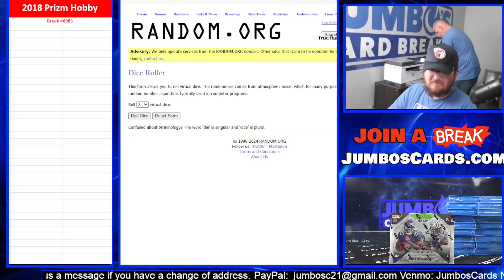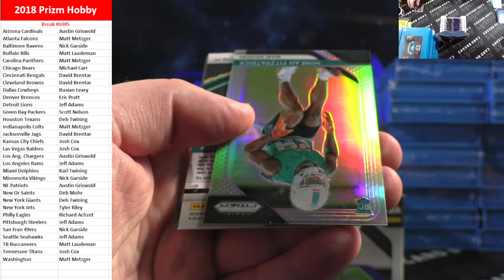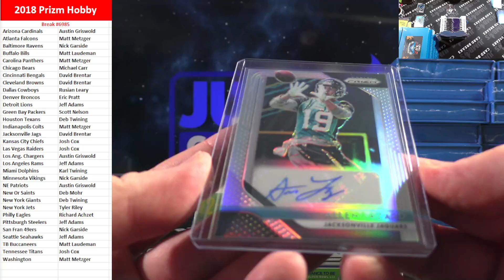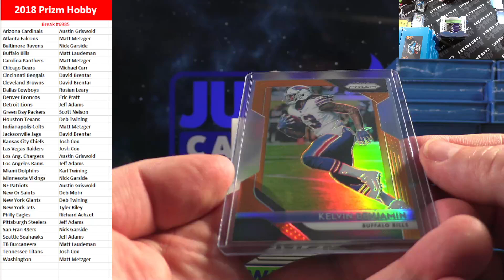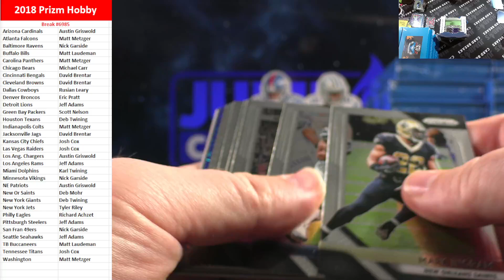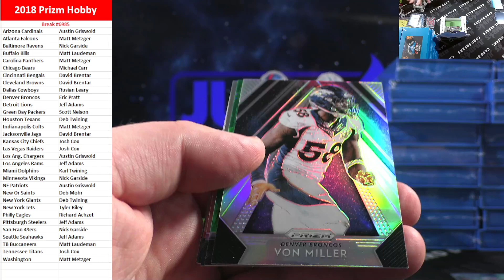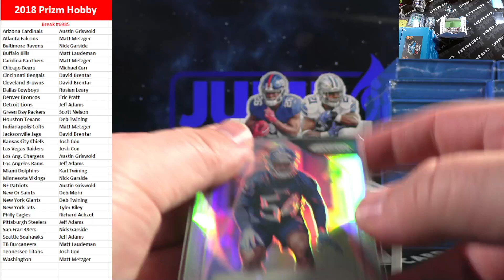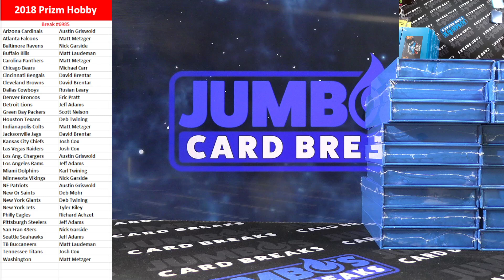BREAK #6985 2018 Prizm Hobby